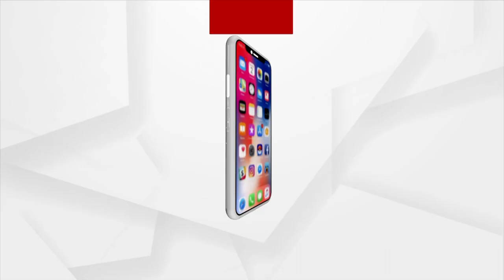Janmashtami is a very Auspicious day for all of us, Says UP CM Yogi Adityanath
Janmashtami is a very Auspicious day for all of us, Says Uttar Pradesh Chief Minister Yogi Adityanath.